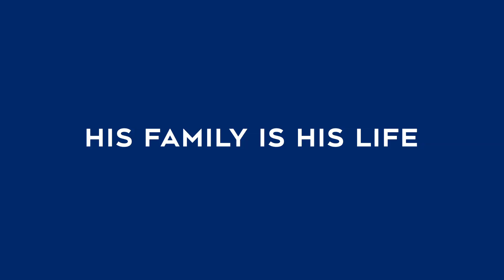'For Life' Premieres Feb 11 on CTV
From executive producer Curtis “50 Cent” Jackson, the fictional serialized legal and family drama follows prisoner Aaron Wallace (Nicholas Pinnock, COUNTERPART), who becomes a lawyer, litigating cases for other inmates while fighting to overturn his own life sentence for a crime he didn’t commit. His quest for freedom is driven by his desperate desire to get back to the family he loves – his estranged wife (Joy Bryant, PARENTHOOD) and daughter (Tyla Harris, SIX) – and reclaim the life that was stolen from him. FOR LIFE will also, through the window of his ferocious struggle and his complicated relationship with a progressive female prison warden (Indira Varma), examine the flaws and challenges in our penal and legal systems.